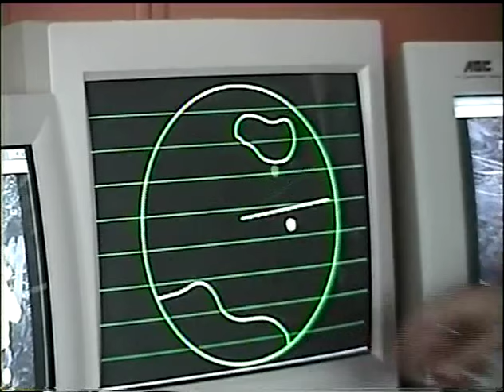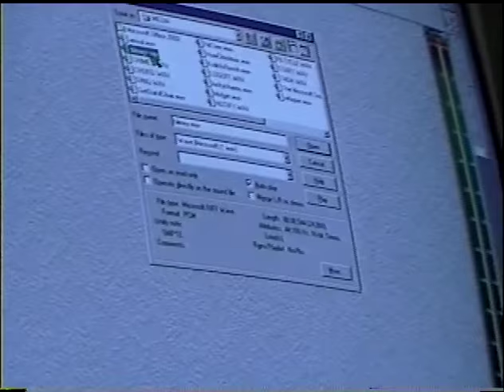Six Aces (RAW 2-1)